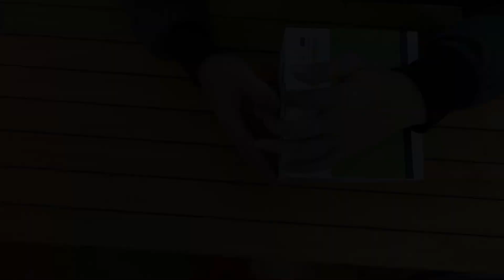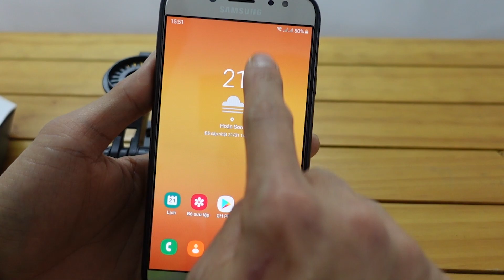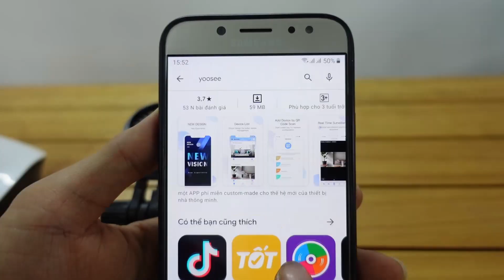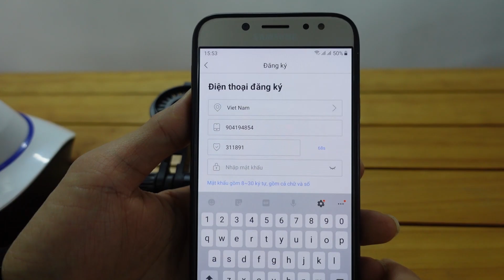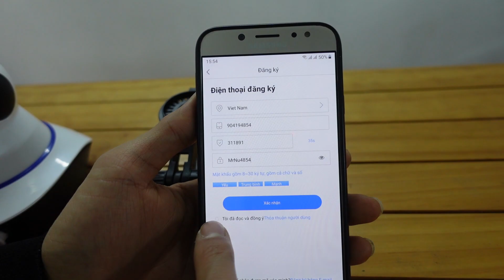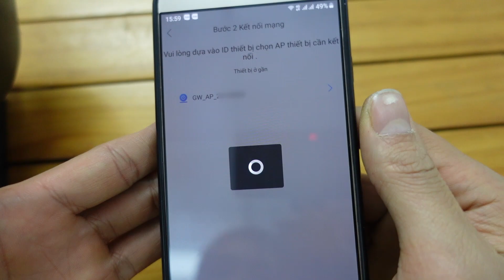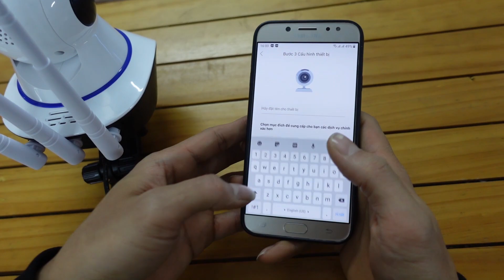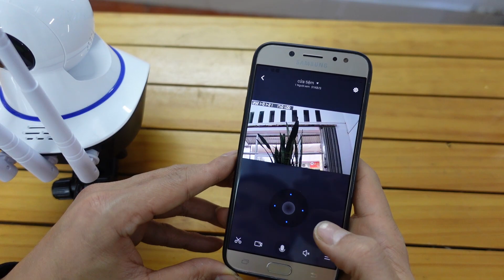cách kết nối camera yoosee với điện thoại | camera yoosee 3 râu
camera yoosee 3 râu cách kết nối đơn gian nhất

hưỡng dẫn cài đặt và sử dụng camera yoosee 3 râu
Yoosee hiện đang là thương hiệu Camera IP không dây GIÁ RẺ, UY TÍN nhất thị trường. Thiết bị có khả năng kết nối wifi nhanh chóng không cần đi dây, ghi hình trung thực & sắc nét chất lượng HD, hàng loạt tính năng thông minh được tích hợp…

Tuy nhiên để tận hưởng được các tiện ích từ chiếc camera trên điện thoại thì cần tải và cài đặt camera ip wifi Yoosee. Hôm nay, Mr Nu sẽ hướng dẫn mọi người cách cài đặt, thiết lập và sử dụng camera IP Wifi Yoosee trên điện thoại và máy tính một cách đơn giản nhất. Từ đây trở đi, các bạn có thể tự mình di chuyển vị trí camera, khám phá thêm các chức năng mới v…v… mà không cần nhờ đến nhân viên kỹ thuật nào cả.